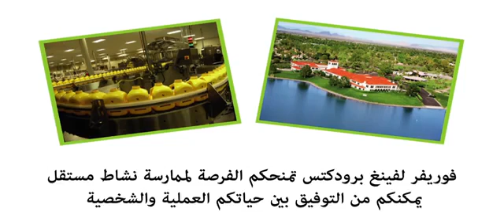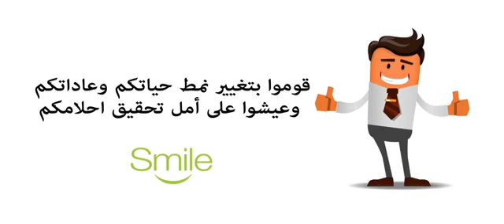للانضمام الإتصال بي على 0663595944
Vidéo de Simohammed Laabi